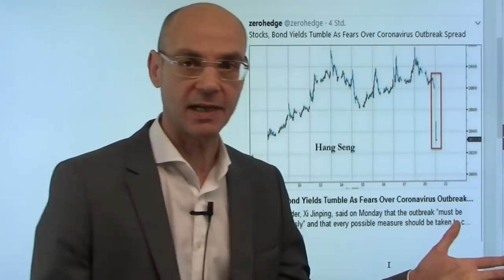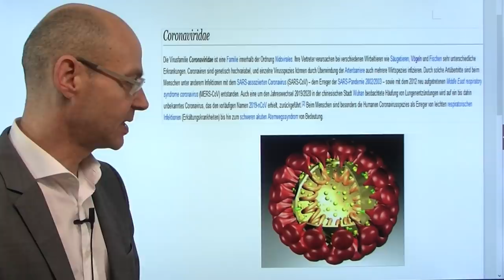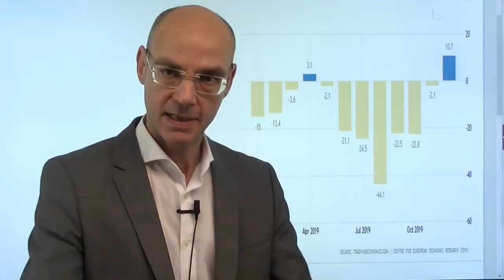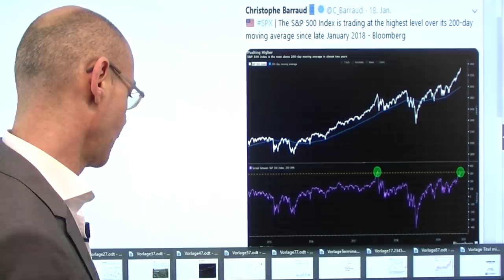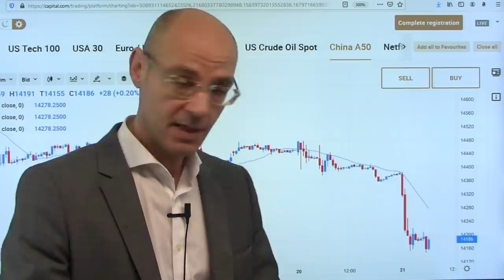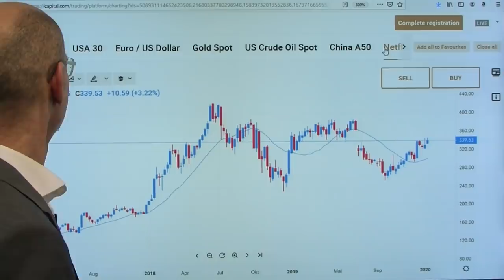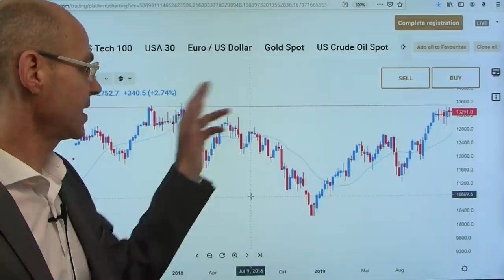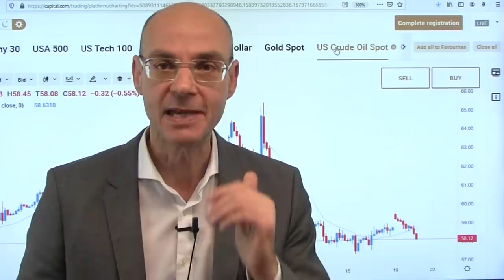Ein Virus macht Angst! Videoausblick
Ein Virus belastet die Aktienmärkte: ein Corona-Virus grassiert in Asien von der chinesischen Großstadt Wuhan ausgehend - nun gibt es Berichte von Infizierungen aber auch in anderen chinesischen Großstädten und anderen Ländern (Japan, Thailand). All das unmittelbar vor dem chinesischen Neujahrsfest (25.Januar), bei dem hunderte Millionen von Chinesen sich auf die (Heim-)Reise begeben. Die asiatischen Aktienmärkte daher tief im Minus - Erinnerungen an das SARS-Virus im Jahr 2003 werden wach (mit damals massiven Schädigungen für die Tourismus- und Reisebranche). Ansonsten heute Trump mit einer Rede in Davos, der ZEW Index muß die Hoffnungen auf eine Stabilisierung der deutschen Konjunktur bestätigen - und die Zahlen von Netflix eröffnen die US-Berichtssaison im Tech-Sektor..